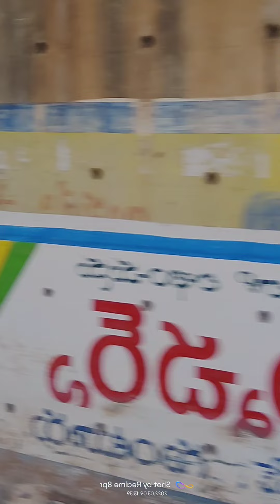March 10, 2022